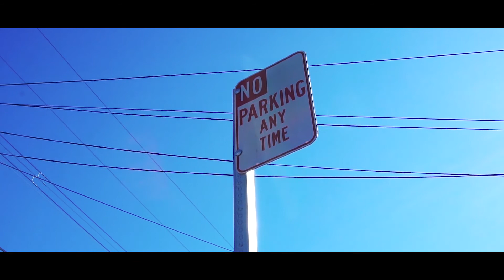Kartier Kata - Like I'm Moses ( Prod. Feezydisabangah ) | Shotby Shooter7Seven